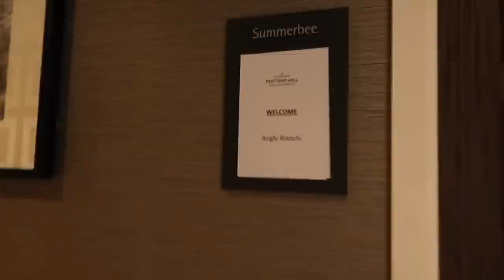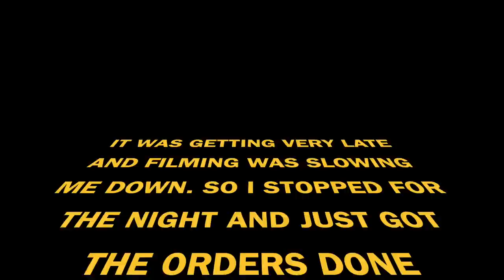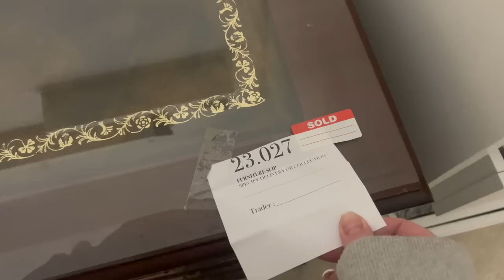Starting a new venture- Vlog 2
If you're starting your own business have a google for your local 'business hub'. They can put you in touch with loads of local resources- many of which are free- that are so helpful!

The course I went to in this video was totally free and suggested to me by my local hub.

It's surprising how many resources there are out there for starting a new business. Whilst some are very helpful there are plenty that I wouldn't recommend wasting your money on. So much of this stuff is best learned by doing. you make mistakes. but they'll probably (hopefully) cost less and the learning is so much better.

The hardest part is just getting started... and then the second hardest part is the first time you have to pay out for something and that's when you question if you're doing the right thing. It's just about taking that next step and whilst it's good to know your direction of travel ultimately you can only take the step that's right in front of you.